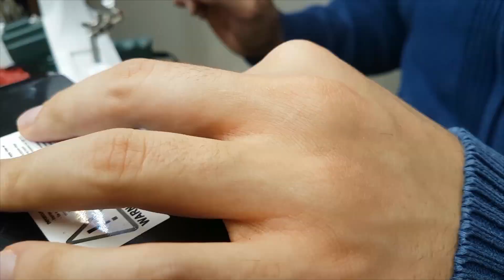(Hekzakopter Yapımı 9) Drone (PDB) yandı 🤨 Herşeyden önce güvenlik‼️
Hekzakopter toplama serisinin bu videosunda normalde planım drone un toplanabilir ayaklarının montajını yapmaktı ancak ayarlar sırasında başıma gelen bir talihsizlik sonucu drone un güç dağıtım kartını yaktım. Konunun detaylarını ve nerede hata yaptığımı ve sonrasındaki drone tamiratı aşamalarını video içeriğinde bulabilirsiniz. Umarım faydalı bir video olmuştur :)